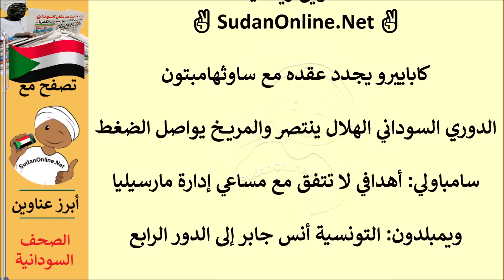عناوين الصحف السودانية الصادرة اليوم السبت 2 يوليو 2022م